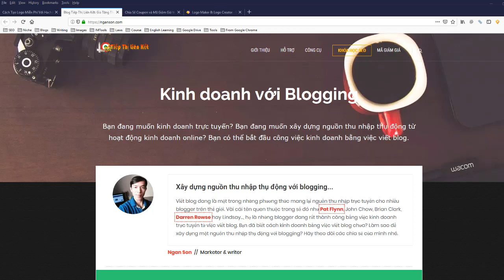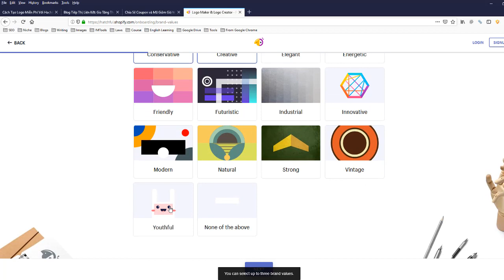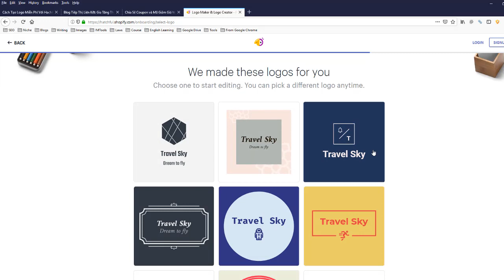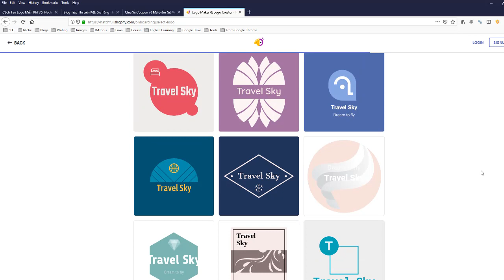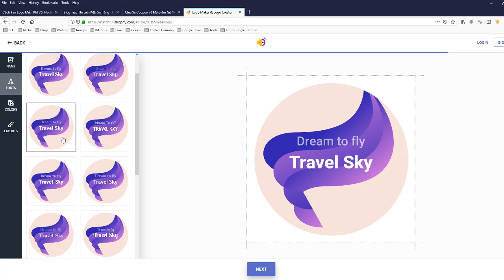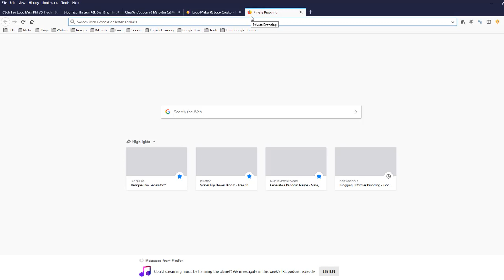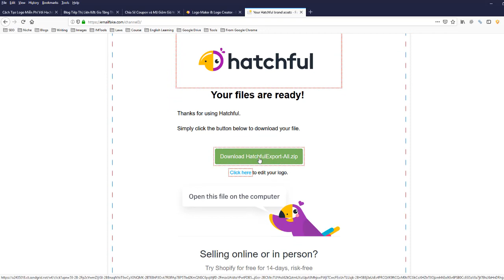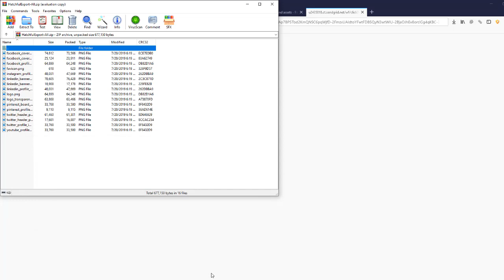Thiết Kế Logo Miễn Phí Với Hatchful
Bạn đang cần thiết kế logo chuyên nghiệp và miễn phí.

Hachiful một là một sản phẩm của Shopify cung cấp cho bạn những công cụ giúp bạn tạo được một logo chuyên nghiệp.

Hiện tại sản phẩm này đang miễn phí cho người dùng nên bạn hoàn toàn có thể sử dụng Hachiful để tạo cho mình những logo đẹp phục vụ cho việc xây dựng thương hiệu website.